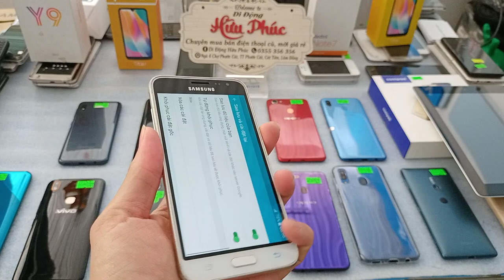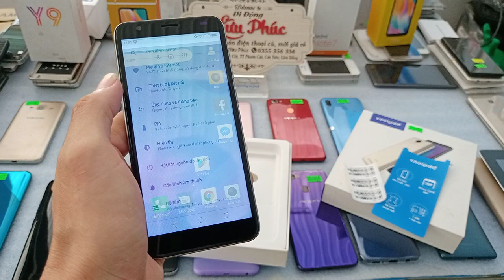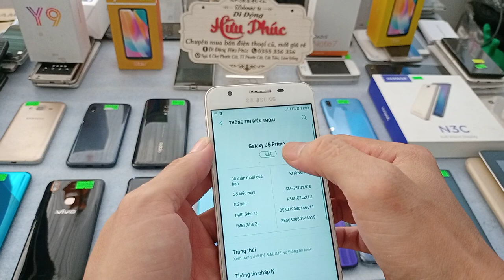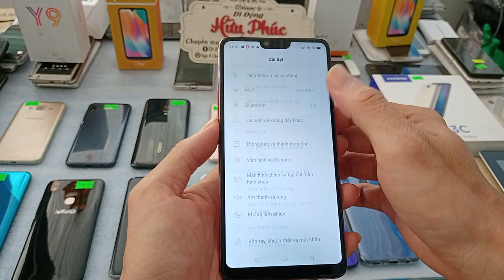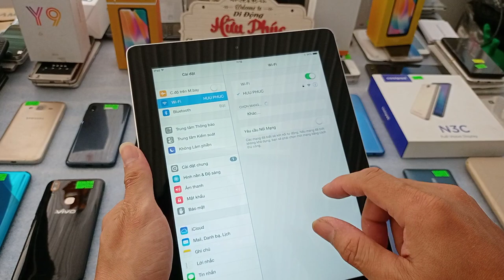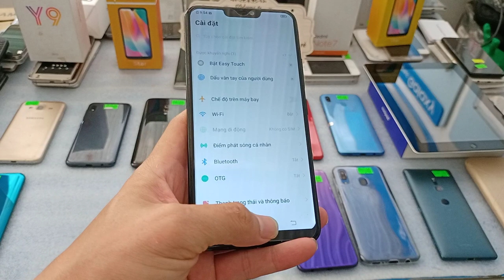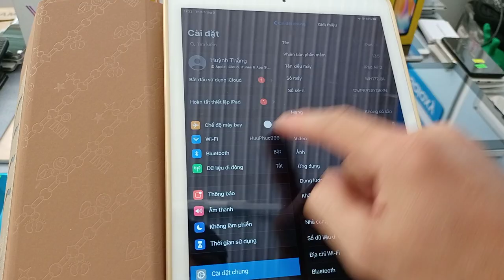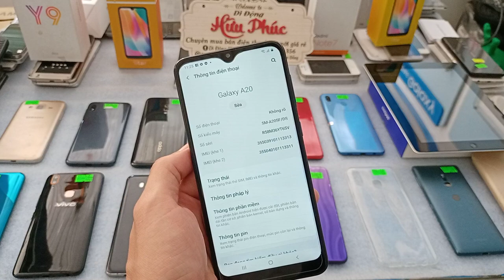05 03 Điện thoại cũ giá rẻ Từ 850k Samsung, Oppo k3 2tr3, Vivo v9, IPad Ari2 zin keng, Sony xz2..